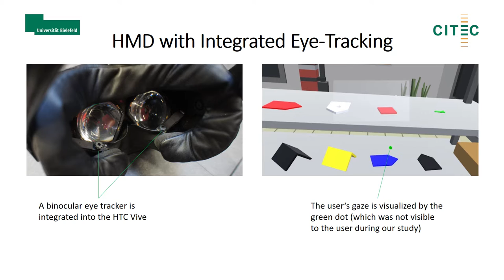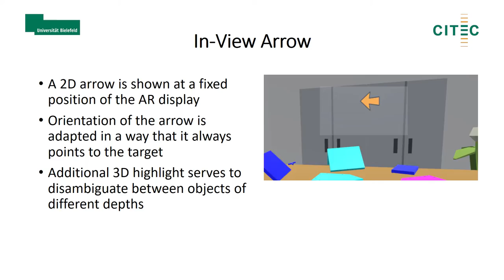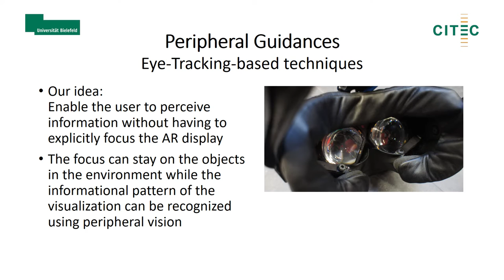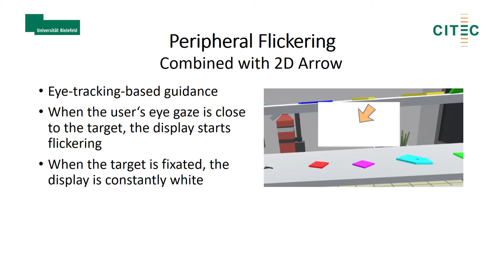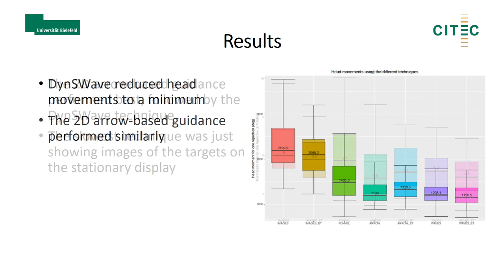Attention Guiding Techniques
Attention Guiding Techniques using Peripheral Vision and Eye Tracking for Feedback in Augmented-Reality-based Assistance Systems

AR assistance systems for order picking guide the visual attention of the user towards the next target. Due to the small field of view of current AR glasses, in most cases the target will initially not be covered by the AR display.
The idea put forward in this video is to display cues for attention guidance in a way that they can still be followed using peripheral vision. While the eyes' focus point is beyond the AR display, certain visual cues are still detectable. In addition to that, guidance methods that are adaptive to eye movements are introduced and evaluated.

Published:
Renner, P., & Pfeiffer, T. Attention Guiding Techniques using Peripheral Vision and Eye Tracking for Feedback in Augmented-Reality-based Assistance Systems. 2017 IEEE Symposium on 3D User Interfaces (3DUI)